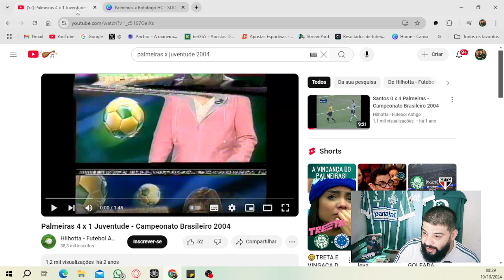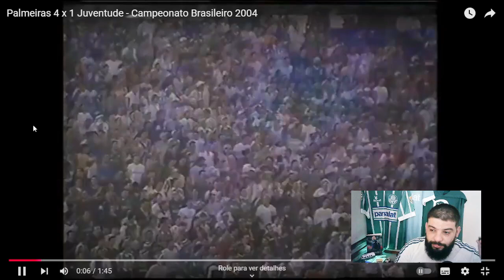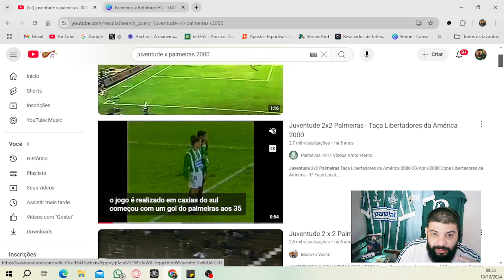JUVENTUDE X PALMEIRAS | HISTÓRICO DE CONFRONTOS | REACT DE PARTIDAS ANTIGAS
🚨 Melhor plataforma do Mercado esportivo
Best Corner Stats ( BCS) Teste liberado de 48 horas.
São mais de 26 ferramentas e 3 robôs automatizados.

✅   / terceiraacademiapodcast
✅   / terceiraacademiapod
✅   / terceiraacademiapodcast